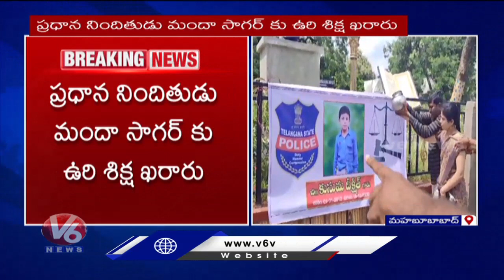Mahabubabad District Court Sentence To Dikshith Reddy Incident Accused Manda Sagar | V6 News